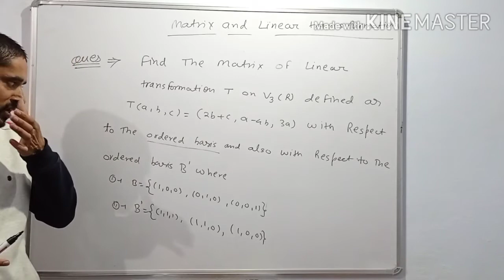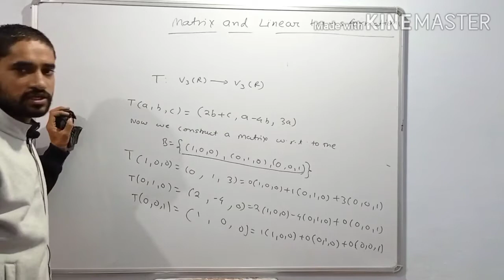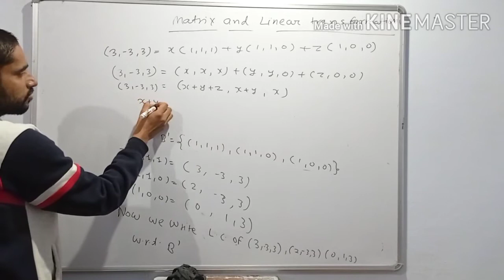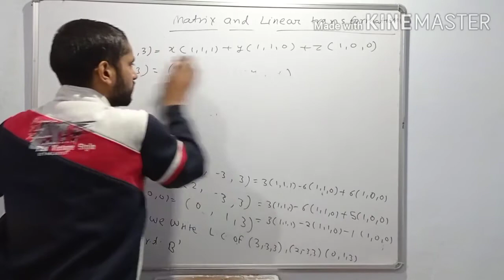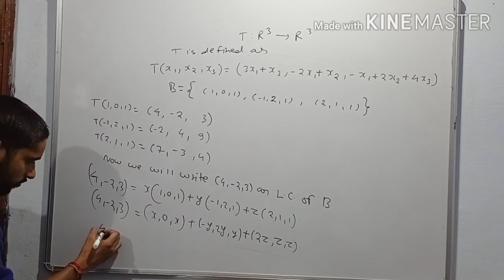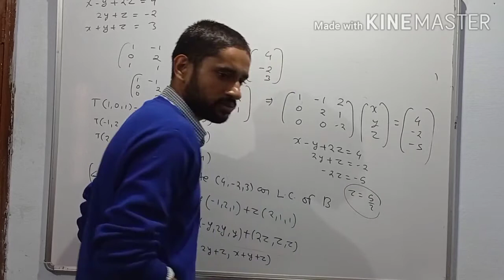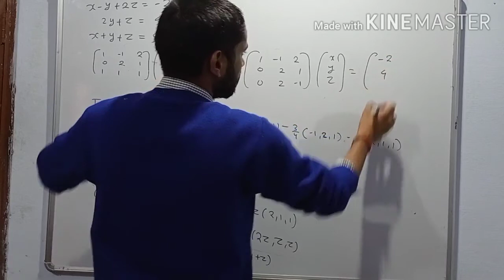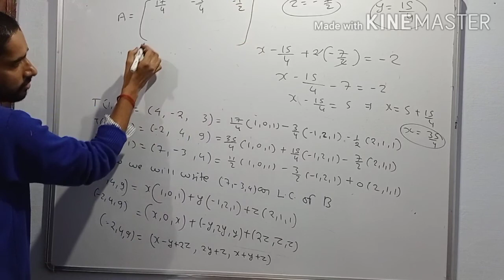Find the matrix of linear transformation | linear algebra | matrix of ordered basis